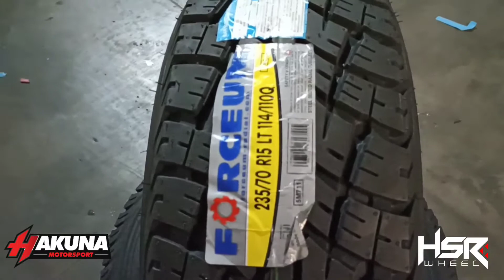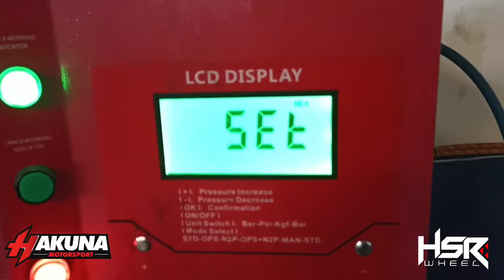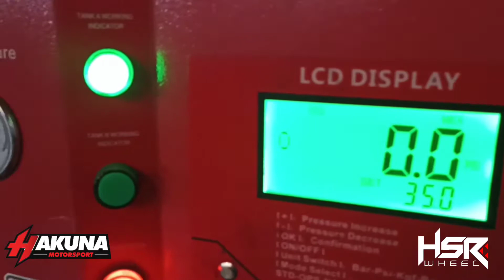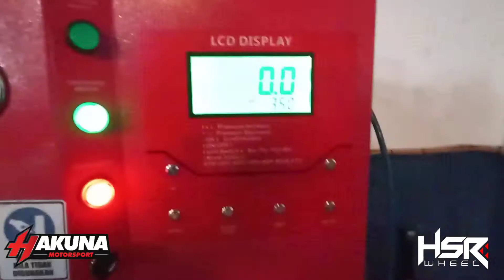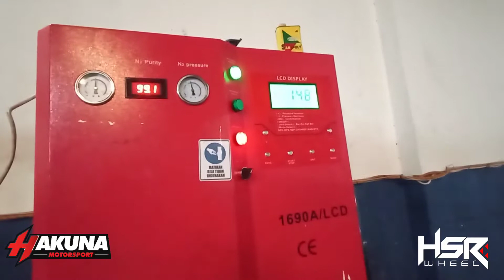PHANTER LS PASANG VELG HSR DAN BANFORCEUM BIKIN TAMPIL SEMI OFFROAD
Senin-Sabtu  : 08:30-18:00
Minggu/Tgl Merah: 09:30-18:00

MENYEDIAKAN :
- Cover brembo
- Center ring
- Spacer